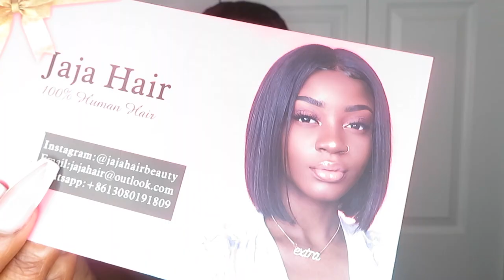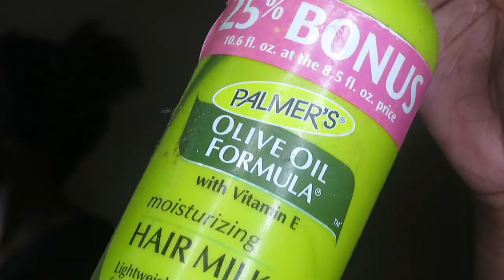4x4 closure wig 18 inch | Jaja hair amazon | Ft. Jaja Hair Amazon Prime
4x4 closure wig 18 inch | 18 inch closure wig | Jaja hair amazon | Ft. Jaja Hair Amazon Prime

Hair Wearing: Jaja Hair Brazilian Kinky Curly 4x4 Lace Closure Wig 18 Inch
New Arrival:  Headband Wig 180% Density Deep Wave Wig

Hot Selling:Brazilian Straight Bob Wig
Most Popular:Brazilian Straight  Wig

Your Radiance Spin-Care System: $28.50